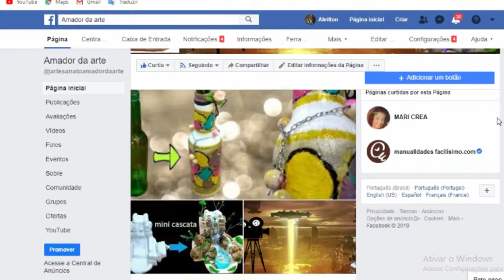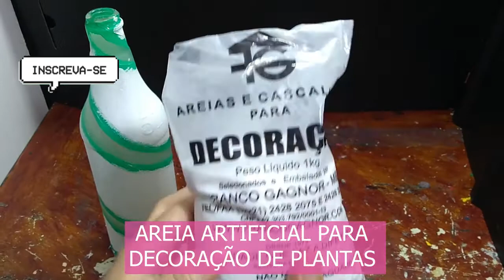garrafa decorada com primer , jateado caseiro e areia para jarros - artesanato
Aprenda passo a passo como decorar uma garrafa utilizando primer e  jateado caseiro feito com amido de milho e água  e por fim finalizando com  areia  branca  artificial .